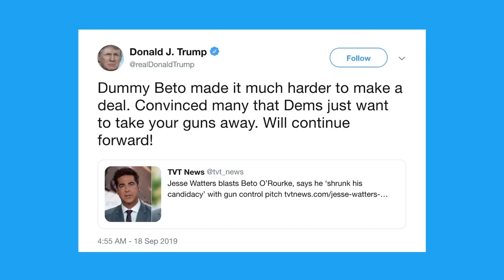How gun control got lost in the impeachment drama